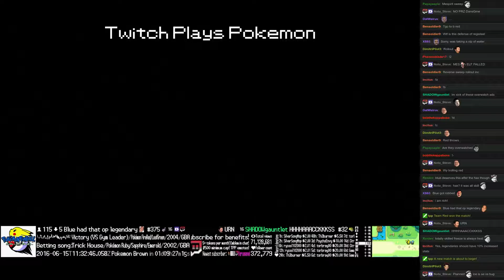Twitch Plays Pokémon Battle Revolution - Match #47532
Match #47532 [Blue: Burmy Trash, Grotle, Registeel] vs [Red: Mesprit, Medicham, Nidoran♂]